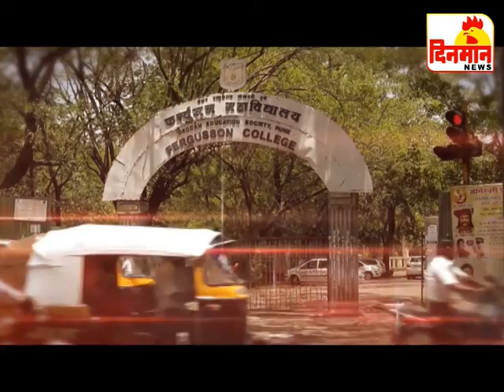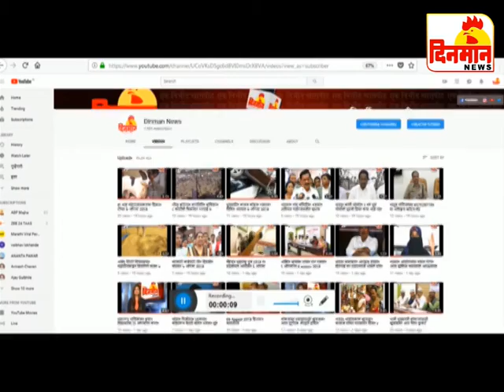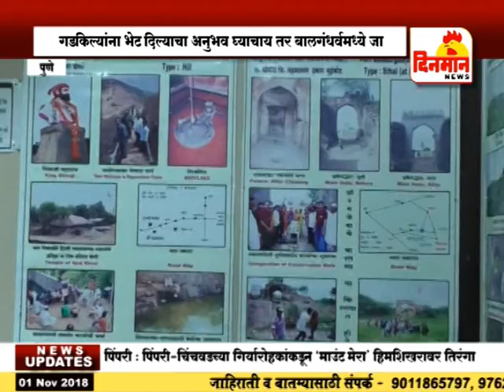01 November 2018 दिनमान बातमीपत्र